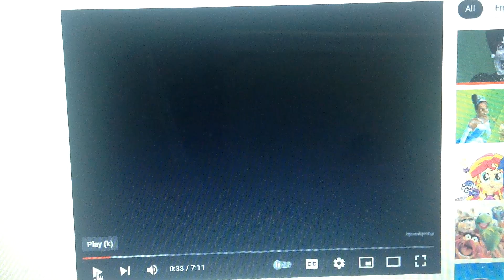Disney On Ice 1997 Ad